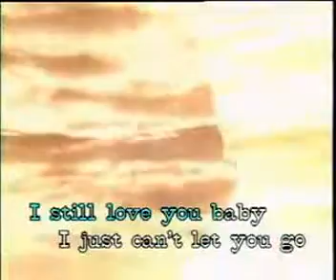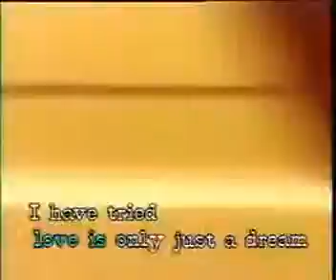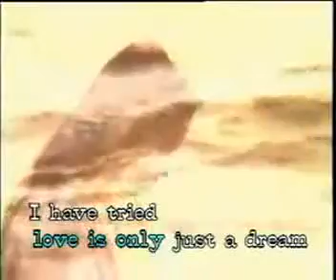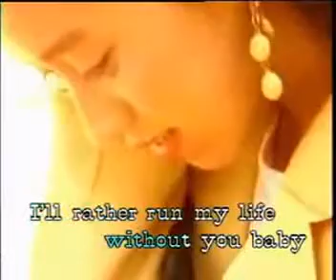Love is only just a dream - Tokyo Square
Love is only just a dream,Love is only just a dream - Tokyo Square